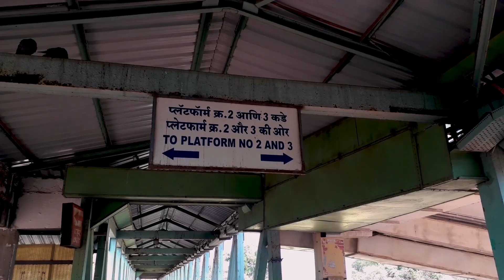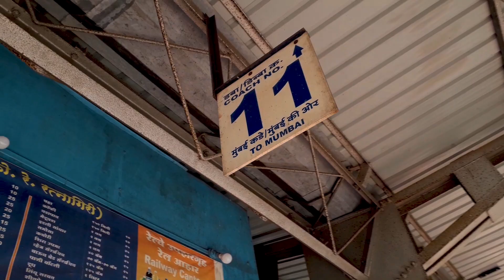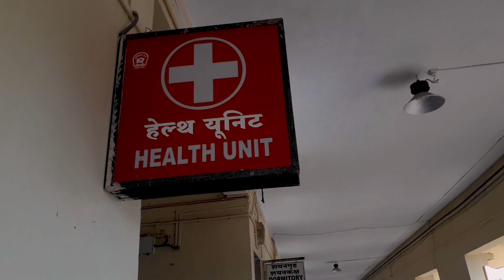RATNAGIRI TO VASAI (TRAIN JOURNEY)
Ratnagiri railway station (RN) is a train station that serves the city of Ratnagiri in the Indian state of Maharashtra. It is one of the main railway stations of the Konkan Railway. The station has modern facilities like elevators and escalators. The station offers free Wi-Fi. All Konkan Railway trains halt at Ratnagiri. It is 7 km away from the city. It falls under the Ratnagiri railway division.
I traveled by Nizamuddin Express which is. completely AC train

The 22655 / 22656 Thiruvananthapuram Central - Hazrat Nizamuddin Superfast Express is a Superfast Express train belonging to Indian Railways - Southern Railway zone that runs between Thiruvananthapuram Central and Hazrat Nizamuddin in India.

*This video was shot in the month of January. During my journey, I used all safety measures. Only to speak in front of the camera I was without a mask.